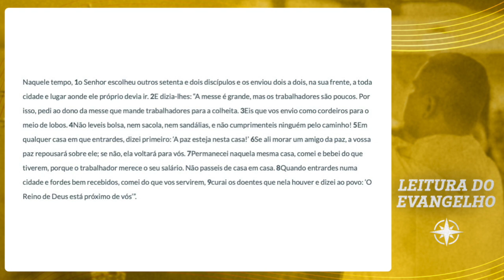PALAVRA ENCARNADA - 26/01/2023 - Meditação do Evangelho do Dia (Lc 10, 1-9)